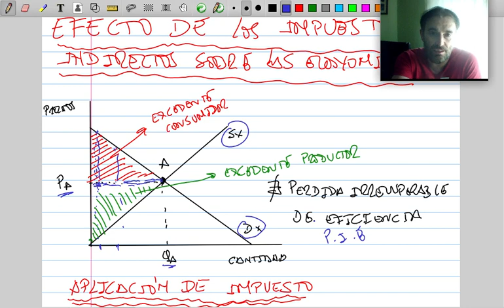Impuestos indirectos sobre los mercados y pérdida irrecuperable de eficiencia